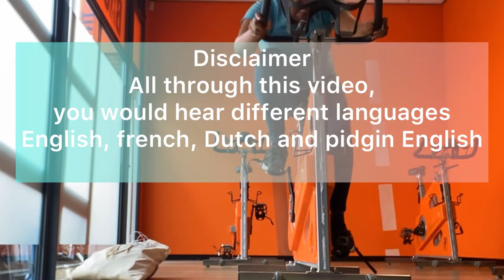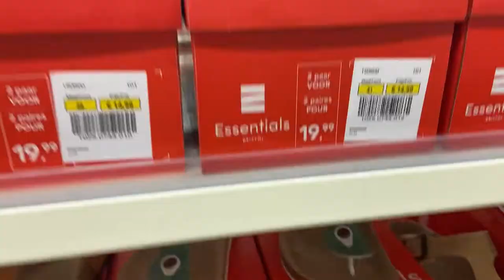IT'S A FAMILY REUNION / WATCHING FIREWORKS / VLOGMAS DAY 6